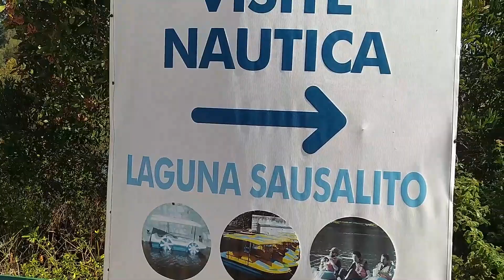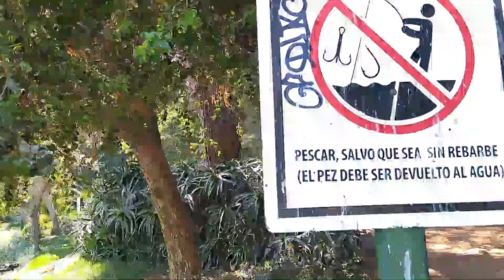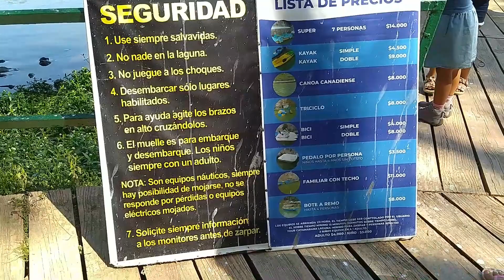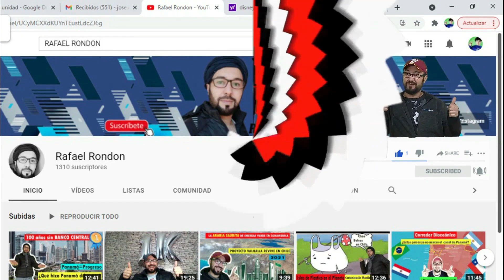✅Lugares que visitar de VIÑA DEL MAR✅.😱Laguna Sausalito👀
En este video te muestro un sitio turístico de la ciudad de Viña del Mar en Chile y que no es muy conocido y vale la pena conocer, además de entretenimiento, ven a navegar conmigo y mi familia, es un sitio que te va a gustar!..